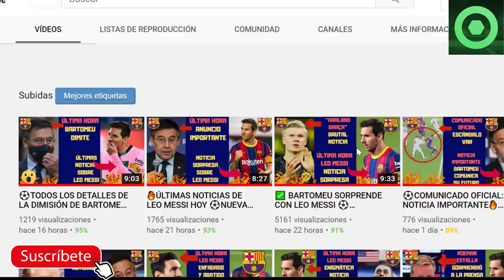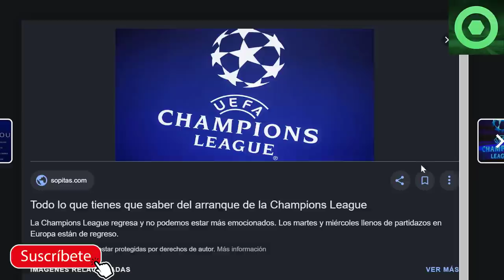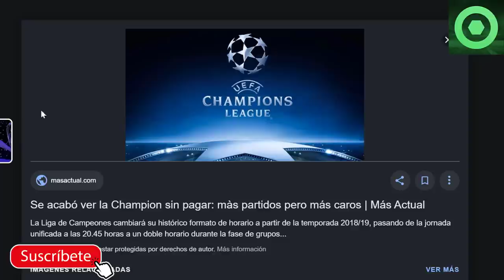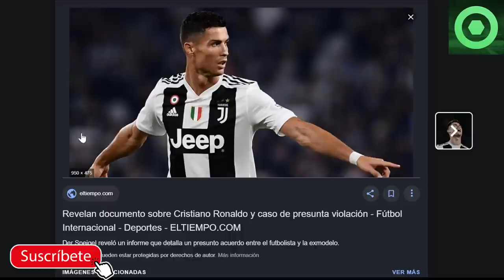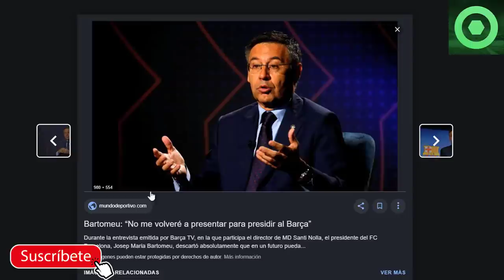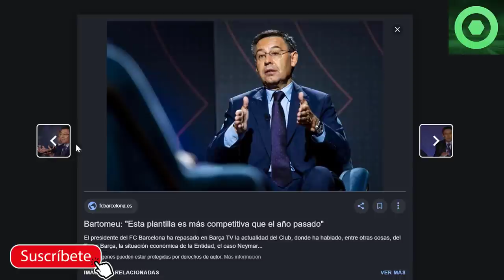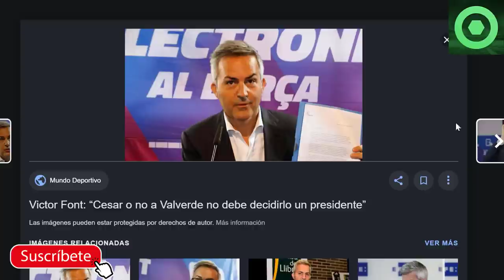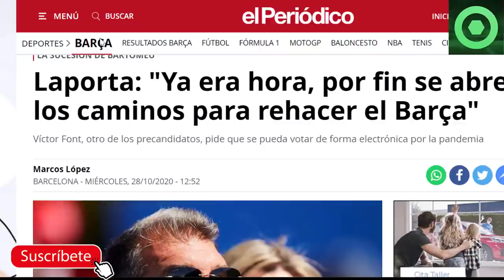✅ARREMETIDA BRUTAL DE BARTOMEU EN SU DESPEDIDA⚽MENSAJE DE JOAN LAPORTA 🔥PREVIA CHAMPIONS JUVE BARÇA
Fuentes:
fcbarcelonanoticias
besoccer
fichajes com
elperiodico